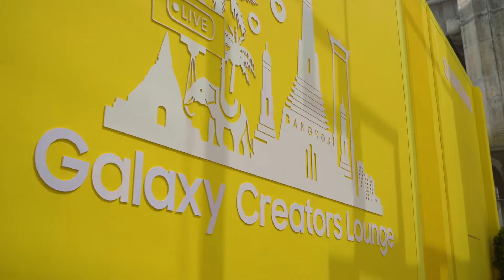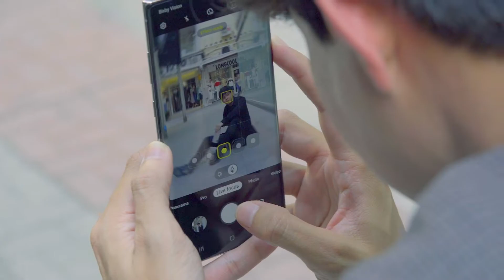Galaxy Creators Lounge: Mission 2 "Pieces of Bangkok"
พบกับมิชชั่นพิเศษ ตอนที่ 2 ของเหล่าครีเอเตอร์ “Pieces of Bangkok”
กับการถ่ายภาพและวิดีโอสุดเพอร์เฟ็คในพื้นที่รอบๆ กรุงเทพ

โดยงานนี้มีครีเอเตอร์ที่มาร่วมแจมกับ Galaxy Creators Lounge
คือ @golfwashere @kontrons @december19 @totay168

จะถ่ายรูปและวิดีโอออกมาสวยและสนุกแค่ไหน ตามไปดูกัน!

ตามไปสนุกกับ Galaxy Creators Lounge กันต่อที่